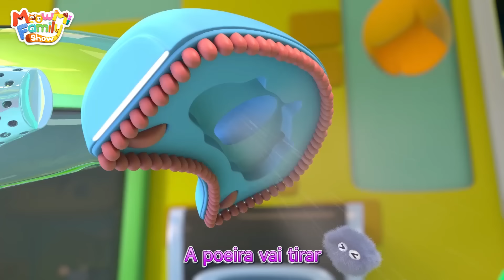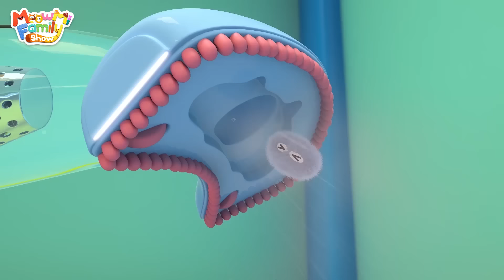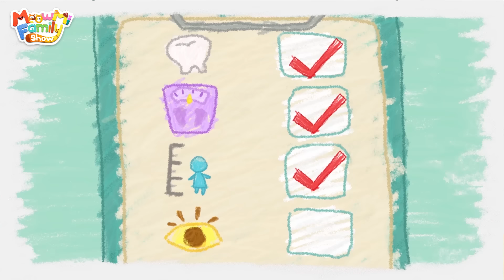🐱 Show da Família Gato - Ai, Está Muito Quente!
A comida do bebê é quente! Tome cuidado, Timi!

00:00 Vamos Papar Com Cuidado, Bebê Timi! 🍲
02:13 Ai, Estou Dodói!🤕
04:39 Hora do Banho, Bebê Timi! 🛁
08:00 Nossos Sentimentos Maus 😠
11:47 Está Quente ou Frio, Bebê Timi? 🔥🍨
16:58 Carrinho Vermelho VS Carrinho Azul Desafio 🚗  🚓
19:26 Bebê Timi, Você Deve Usar o Cinto de Segurança!
22:27 O Trabalho da Mamãe
25:44 Bebê Timi, Fique Longe do Caranguejo! 🦀
28:13 O Aniversário do Bebê Timi! 🎁 🎂
31:07 Ai Não, o Bule Quebrado! 🤯
33:45 Vamos Colorir o Carrinho de Brinquedo! 🚒 🚓
37:09 Dia de Pegar Poeira
40:32 Bebê Mimi Vai ao Dentista
43:33 Bebê Mimi Aprende a Gostar Frutas e Vegetais! 🍍 🥗
46:11 MONSTRO Debaixo da Cama 👻
49:19 A Doutora Mimi Cuida do Ursinho! 🐻
52:24 Tenha Cuidado, Pequeno Motorista!
55:11 Será que Tem um Monstro no  Armário?! 😨
58:24 Super Píluna VS Germes Maus

Música infantil, canções de ninar, português para crianças, canções de ninar em português, canções infantis em português, portuguese songs for kids, musica infantil, desenhos animados crianças, Músicas em português para crianças, desenho animado, desenhos, nursery rhymes, kids song, sing along,